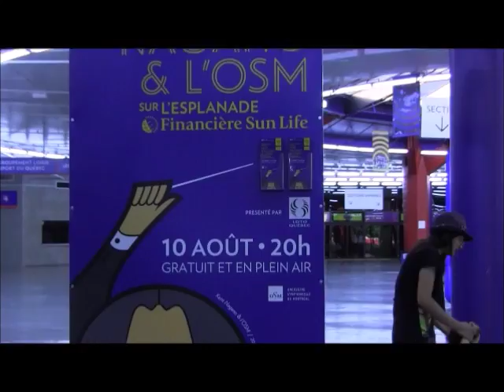How are athletes and musicians similar? | Montreal Olympic Stadium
Olympic Overtures visited Montreal's Parc Olympique, where the Montreal Symphony Orchestra performed a concert celebrating the 40th anniversary of the 1976 Montreal Summer Olympics.  We asked the audience: What are some similarities between athletes and musicians?

Music: 'Allegretto scherzando' from Symphony No. 8 by Ludwig van Beethoven, performed by the New York Philharmonic, Bruno Walter conducting.